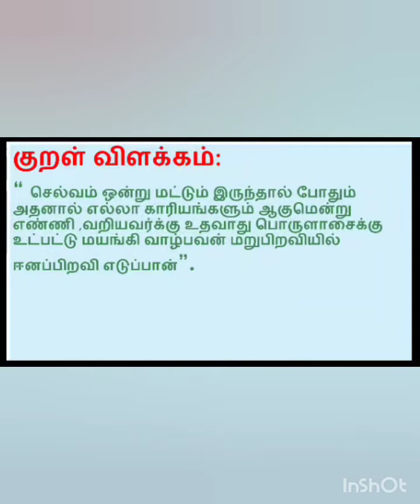06.10.'23தினம் ஒரு திருக்குறள் நாள்797 குறள்எண்1002